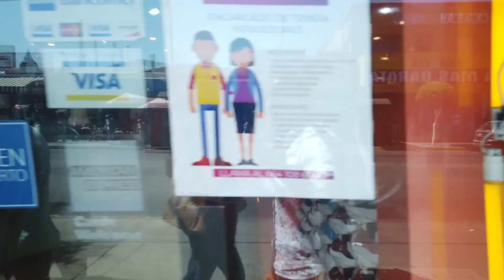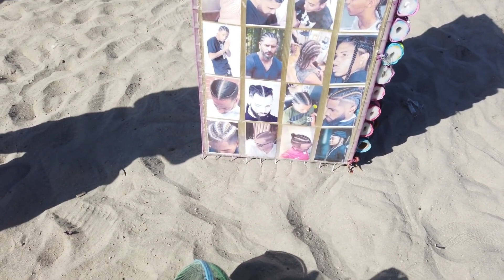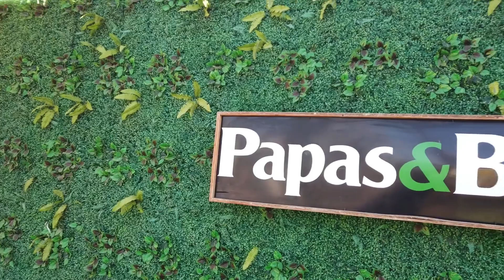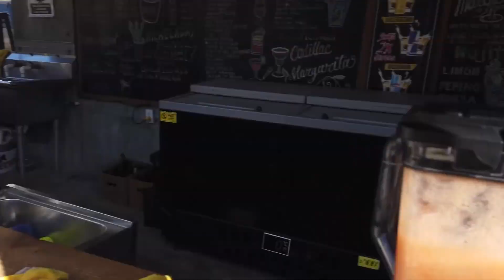ZONA NORTE UNCUT Tijuana Mexico, Rosarito Beach Is It Safe??? 🥺🤯😳 2022/2023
How safe is Tijuana Mexico? How much is the exchange rate from the US Dollar to the mexican peso? Is it a good place to go and relax and get away from the struggle and stress of everyday life? Watch and find out how people are escaping and coping with stress of thre Corona pandemic as well as everyday life by spending time in Tijuana Mexico and Rosarito Beach.

¿Qué tan seguro es Tijuana México? ¿Cuál es el tipo de cambio del dólar estadounidense al peso mexicano? ¿Es un buen lugar para relajarse y alejarse de la lucha y el estrés de la vida cotidiana? Observe y descubra cómo las personas están escapando y lidiando con el estrés de la pandemia de Corona, así como la vida cotidiana, pasando tiempo en Tijuana México y Playa Rosarito.

Go checkout the BOSS LADY SONG ( The first song playing in the video)